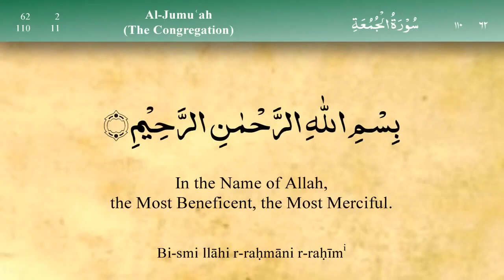4 Names Of Allah And 4 Tasks Of Prophet (P.B.U.H) - Sheikh Sharafuddin Soofi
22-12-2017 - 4 Names Of Allah And 4 Tasks Of Prophet (P.B.U.H) - Sheikh Sharafuddin Soofi